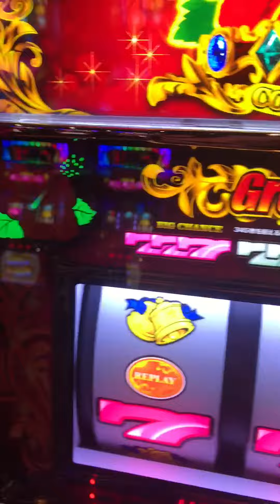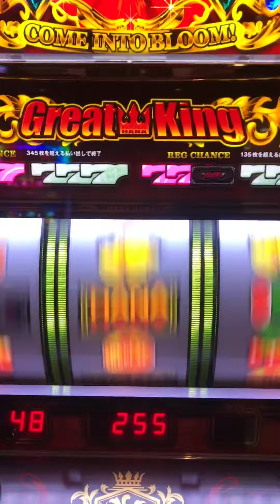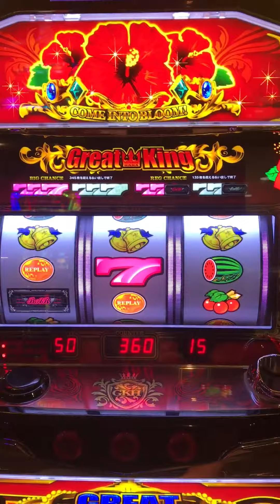グレートキングハナハナ 1G連フリーズ